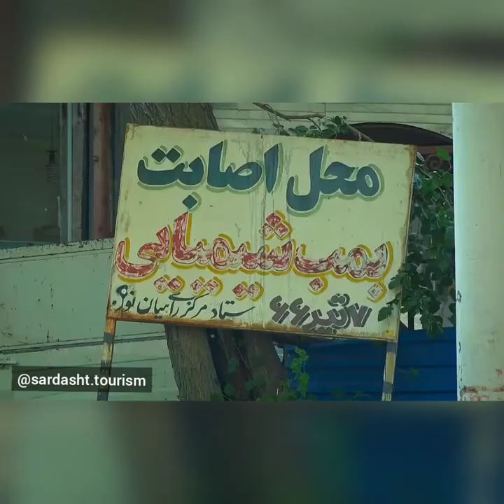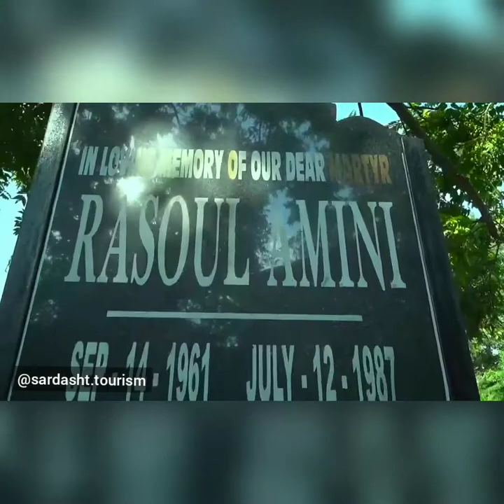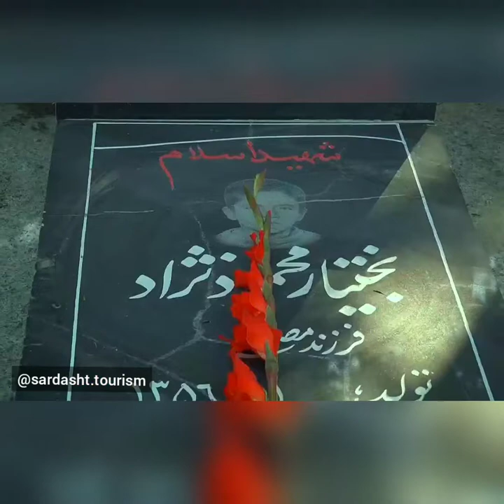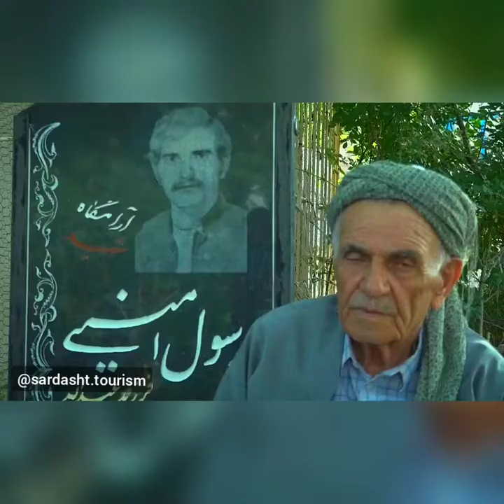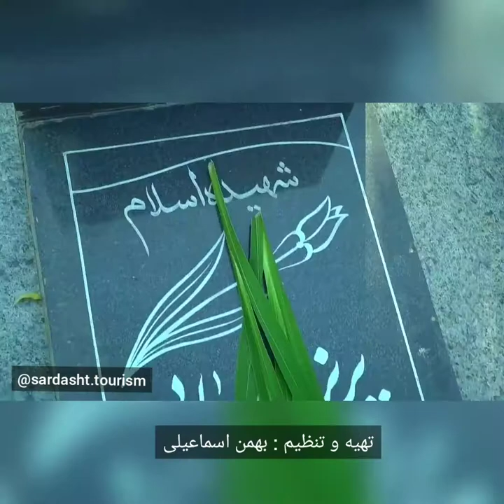نماهنگ دیگری از مراسم گرامیداشت 32 مین سالگرد بمباران مردم سردشت در مزار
🌑🌑نماهنگ دیگری از مراسم گرامیداشت 32 مین سالگرد بمباران مردم سردشت در مزار . ‌ ◀تهیه و تنظیم: بهمن اسماعیلی